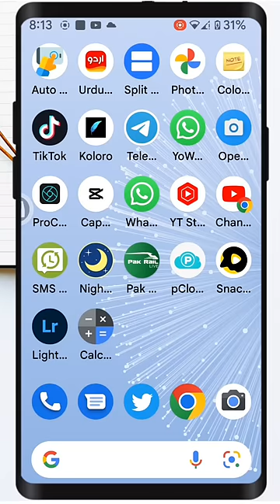How to save telegram photos and vedioes to gallery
Tech Solve
For a Complete Video Watch the Full Tutorial without Skipping the video.